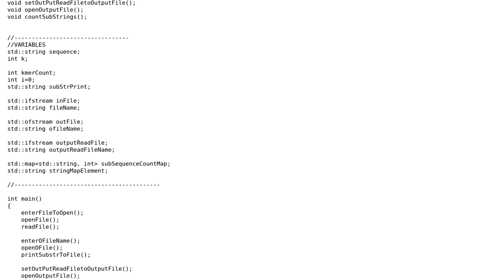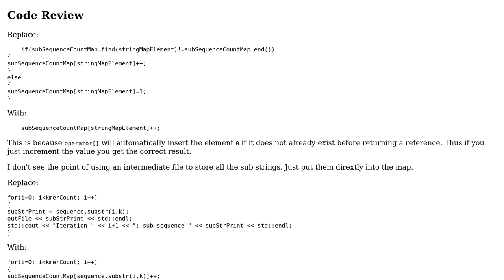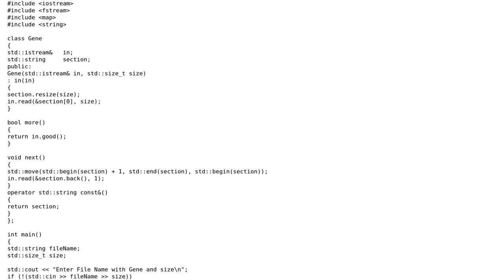Reading string from a text file and returning the number of occurrences of each substring of...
Code Review: Reading string from a text file and returning the number of occurrences of each substring of length k

With thanks & praise to God, and with thanks to the many people who have made this project possible! | Content (except music & images) licensed under CC BY-SA | Music | Images & others | With thanks to user Martin York user Jose Lopez user 200_success and the Stack Exchange Network Trademarks are property of their respective owners. You are responsible for your own actions.